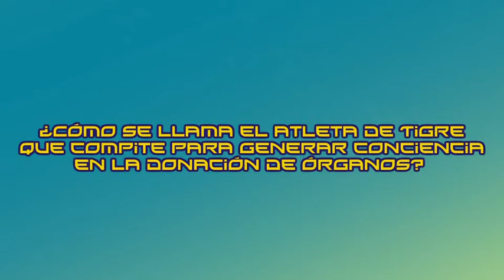Trivia: ¿Quién es el atleta que compite para generar conciencia en la donación de órganos?